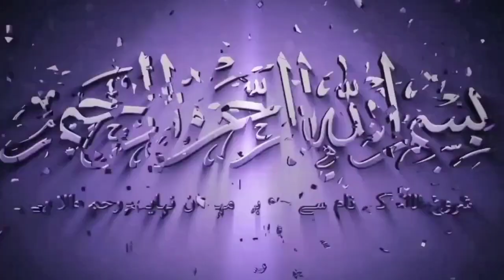Hazrat Umar Farooq Story | حضرت عمر فاروق کا مکمل قصہ | Madina Live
اس ویڈیو میں اپ کو مکمل حضرت عمر فاروق کی پیدائش سے لے کر ان کی وفات تک کا مکمل حالات و واقعات بیاں کیے جائیں گے ویڈیو مکمل دیکھیں تاکہ اپ صحابہ کرام کی زندگی سے سبق سیکھیں
In this video, you will be told the complete circumstances and events from the birth of Hazrat Umar Farooq to his death.

For More Video Subsribe My Chanel And Watch Video